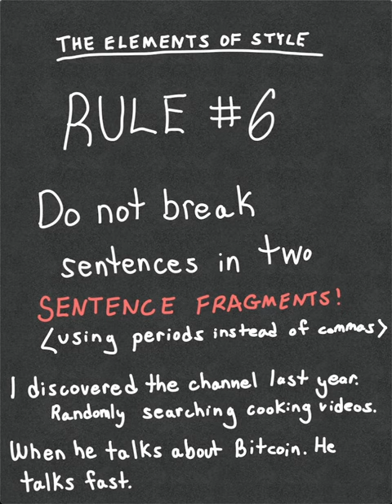The Elements of Style Rule #6: Do not break sentences in two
Avoid sentence fragments!